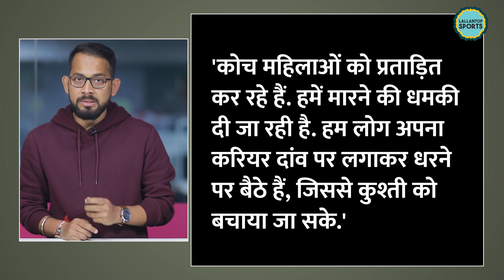WFI President Brijbhushan Sharan Singh के खिलाफ भारत सरकार ने बड़ा कदम उठाया | Anurag Thakur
Union Sports Minister Anurag Thakur on Sunday said an Oversight Committee will conduct an impartial probe into the allegations of sexual harassment and financial impropriety against the WFI president so that everything gets clear. Speaking to reporters in Kolkata, Anurag Thakur said that the Centre has heard all the players pertaining to allegations levelled against the Wrestling Federation of India (WFI) president Brij Bhushan Sharan Singh and added all the activities of the tournament were stopped immediately pending an inquiry by the probe committee. “Assistant Secretary WFI was sacked and an oversight committee will begin an impartial probe so that everything gets clear,” Anurag Thakur said.